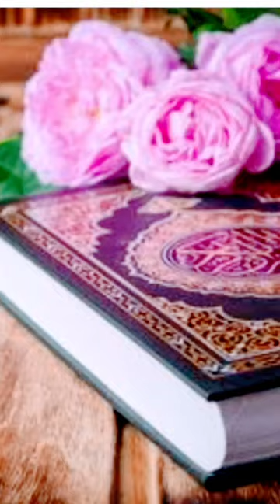hello guys please#pleasesubscribe